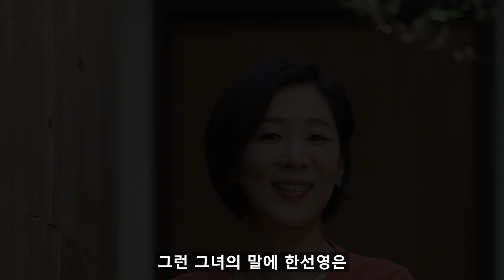[이상한 변호사 우영우] 9회 예고 / "선배 미안, 이 방법밖에 없었어!" 한선영은 결국 우영우를 이용한다!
이상한변호사우영우 한선영은 결국 우영우를 이용한다!